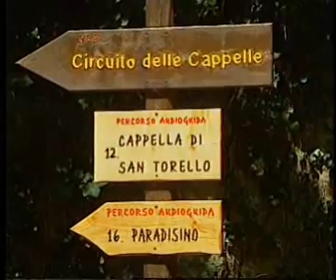"Rai Tg3 -- servizio sul Circuito delle Cappelle nella Foresta di Vallombrosa"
Una passeggiata nella magica Foresta di Vallombrosa attraverso il Circuito delle Cappelle intorno all'Abbazia.